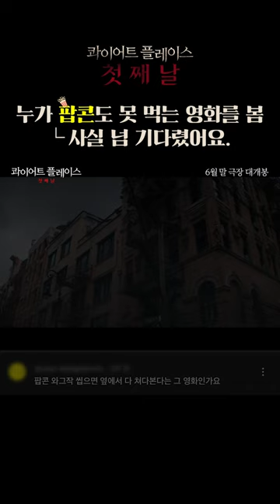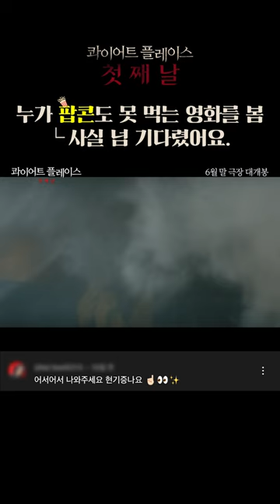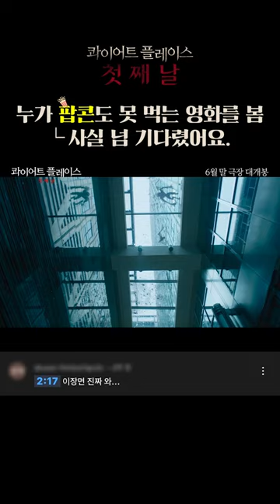[콰이어트 플레이스: 첫째 날] 예고편 댓글모음.zip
👀 담당자가 모아왔습니다.

그저 goat. 말이 필요 없는🤫
콰플_첫째날 댓글모음.🗂️

인스타그램 게시글에
댓글로 함께 보고 싶은 친구 @태그하면
추첨을 통해 예매권을 드립니다🍿

📍이벤트 정보
- 일정: 6/5(수) ~ 6/12(수)
- 발표: 6/13(목) 개별 DM 발표

📍경품
[콰이어트 플레이스: 첫째 날]
롯데시네마 전용 예매권 (1인 2매)

✔ 본 이벤트는 파라마운트/롯데엔터테인먼트 공식 인스타그램에서만 진행됩니다.
✔ 응모하신 글은 [콰이어트 플레이스: 첫째 날] 마케팅에 활용될 수 있습니다.
✔ 이벤트 종료 후, 당첨자는 개별 DM으로 안내드립니다.
✔ 당첨자는 본 계정을 팔로우하신 팔로워 중에 선정됩니다.
✔ 비공개 계정의 경우 참여가 제한될 수 있습니다.
✔ 이벤트 취지 및 영화와 무관한 댓글들은 삭제 및 당첨 제외될 수 있습니다